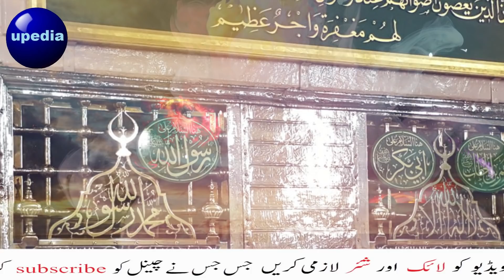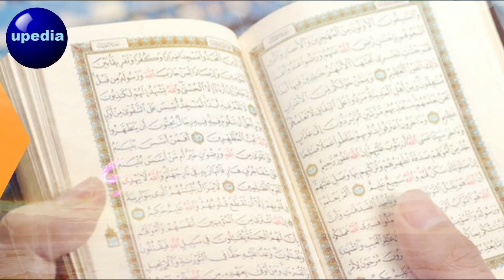Jummat-ul- Wida Wazifa | Allah Ka 1 Name 3 Bar Parhlo | Dolat Mand Honey Ka Wazifa |upedia in hindi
Ya Ghaniyu Ka Wazifa | Allah Ke 3 Name Ka Wazifa | dolat mand honney ka wazifa | ya ghaniyu ka amal | wazifa for success | Ya Allahu Ya Ghaniyu Ka Wazifa | Ghani Honey Ka Wazifa | Maldar Banney Ka Wazifa

Abundance of wealth!
Every human being in the world strives hard for sustenance. To increase his wealth. But in this day and age man has fallen to such an extent
Is. That he has forgotten the distinction between halal and haraam. Therefore, one should pray to Allah for halal sustenance. And may Allah protect us from haraam sustenance. Today's wazifa is for the increase of wealth and blessing.

دولت کی فروانی! |
دنیا میں ہر انسان رزق کے لئے بہت کوشش کرتا ہے۔ کہ اس کے مال و دولت میں اضافہ ہو۔ مگر آج کے دور میں انسان اس حد تک گر چکا
ہے۔ کہ وہ حلال اور حرام کی تمیز کو بھول چکا ہے۔ اس لئے اللہ سے حلال رزق کے لئے دعا مانگنی چاہیے۔ اور دعامانگنی چا ہے کہ اللہ ہمیں حرام رزق سے بچائے۔ آج کاعمل دولت میں اضافہ اور برکت کے لئے ہے۔

1 Ya Ghaniyu Ka Wazifa for wealth
2 Ameer wo Kabir banney Ka Wazifa
3 Allah Ke 3 names Ka Wazifa
4 Dollat Mand honey ka wazifa
5 Jumma Mubarak Ka Wazifa